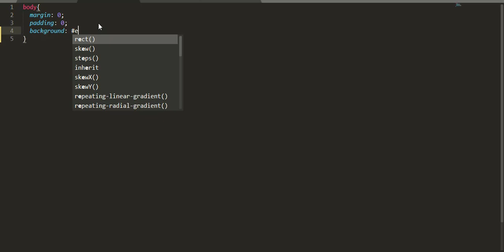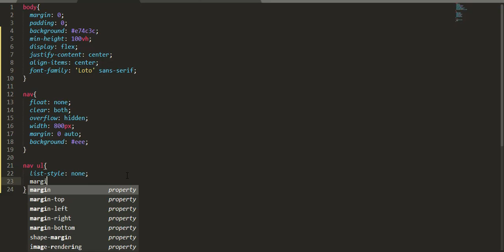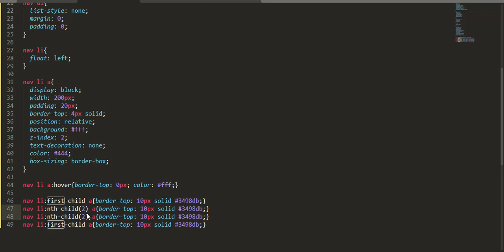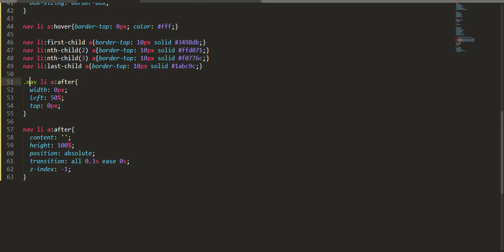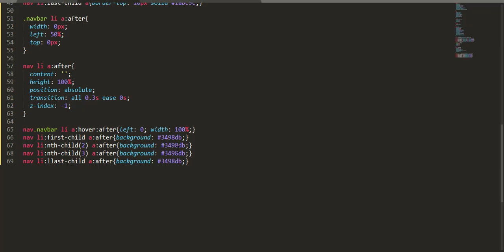Beautiful Navbar Hover Effect Using HTML And CSS Only | Attractive hover effect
in this video we are going to create an attractive and beautiful hover effect using just html and css